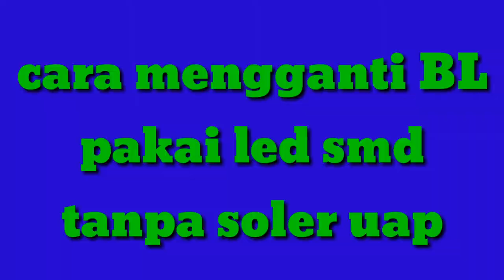cara memperbaiki Led panasonic ada suara tidak ada gambar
tutorial bl led smd#solder uap#3volt